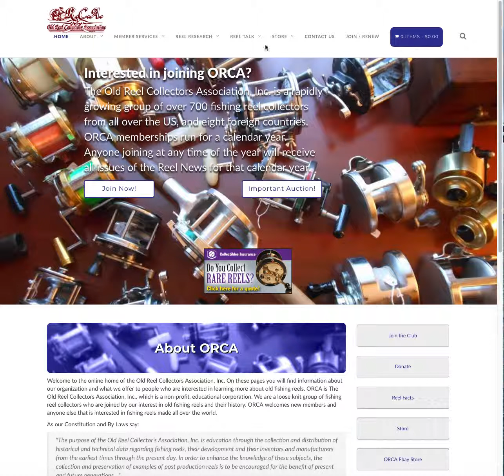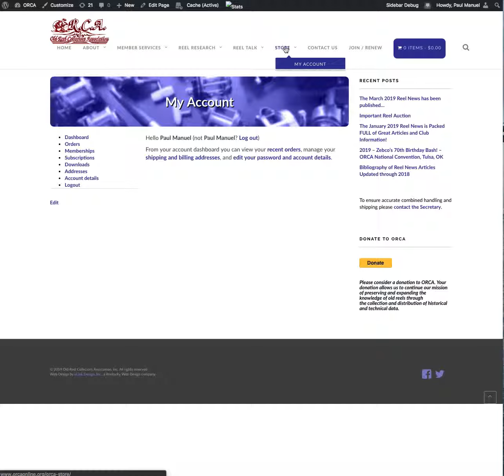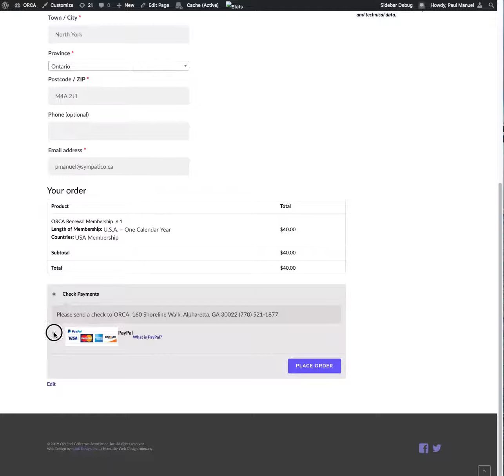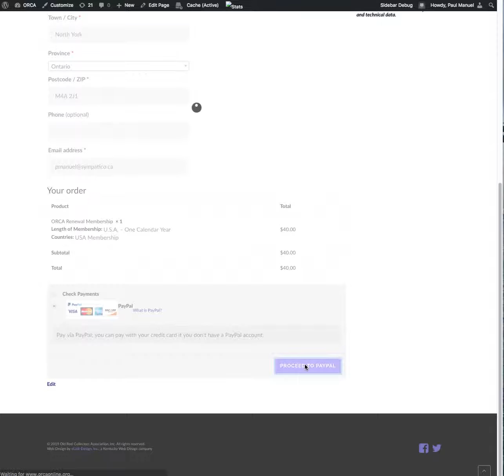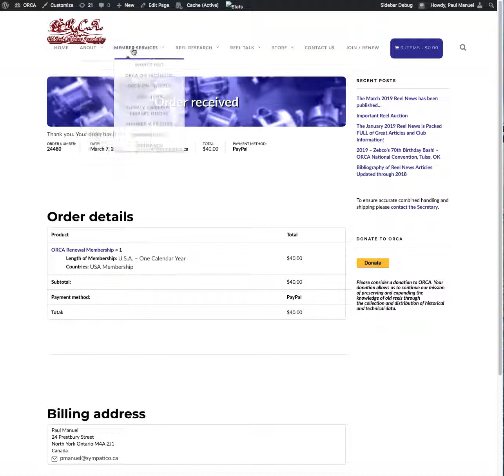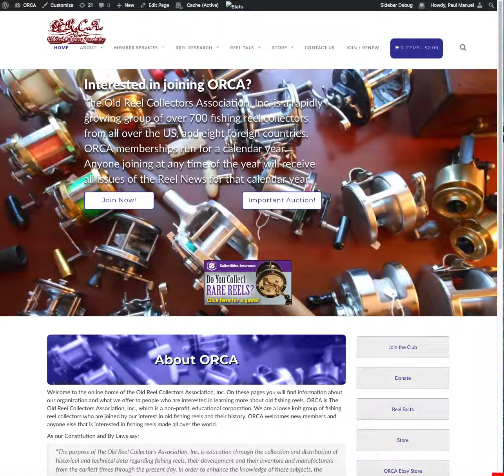Process to Renew ORCA Membership with PayPal